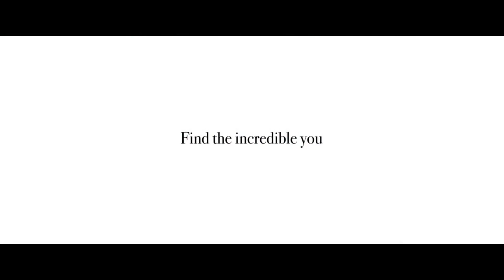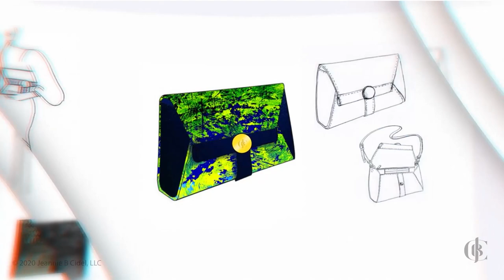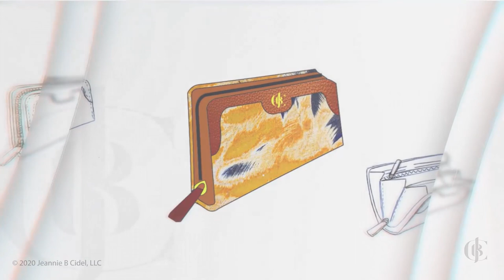The Darriel Roy Show - Luxury Handbag Designer - Jeannie Cidel